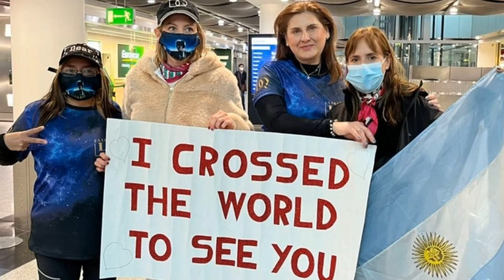🔔 Вот так подарок! Теплая встреча Димаша Кудайбергена в аэропорту Дюссельдорфа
Димаш Кудайберген поблагодарил за встречу в аэропорту:
- Прибыл в Германию. До встречи завтра на ISS Arena. Большое спасибо за теплый прием. Люблю вас.
Источник: Crazy Maks, kudaibergenov.dimash Katharina Rekling, lanadimash
Источник: Katharina Rekling, laeradimash, dimash_tuva_dears, kudaibergenov.dimash